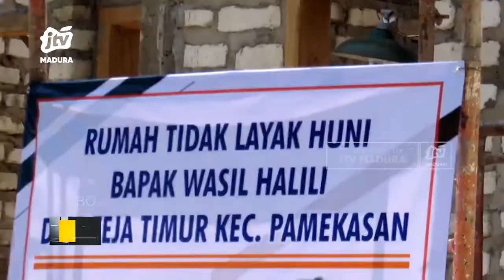Realisasi Program RTLH Tahun Ini Meningkat Drastis